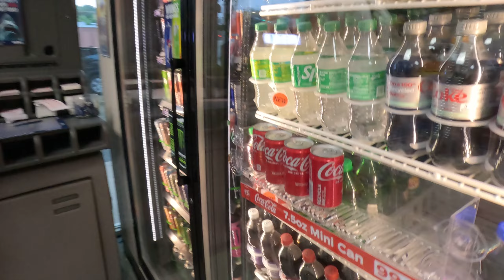Worcester Walk Quick on main street vibes